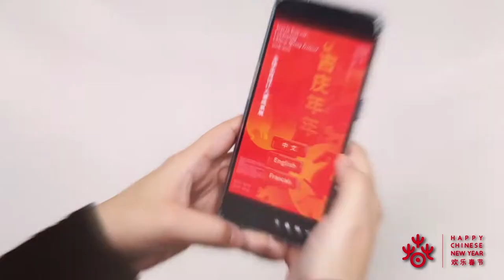40秒宣传片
Since its inception in 2014, A total of 18,773 design works have been collected from China and abroad, with 245 of those pieces winning accolades, each of which enhanced the understanding and interpretation of Chinese zodiac culture in a unique way, and bolstered the invaluable process of cultural exchange.

This year, the "Happy New Year of the Ox – Virtual Exhibition of Chinese Zodiac Design,” will be presented through online exhibitions, videos, conferences, and more so that our friends across the globe can immerse themselves in the timeless charm of Chinese Zodiac culture and creative design, and will feature some of the winning works from previous years, as well as new pieces from artists commissioned by the Central Academy of Fine Arts. What’s more, the online exhibition will feature a VR component, bringing the whole experience that much closer to home, no matter where you are in the world. The virtual exhibition – which is available in Chinese, English, and French – will be launched at 10:00, Feb 10, 2021.